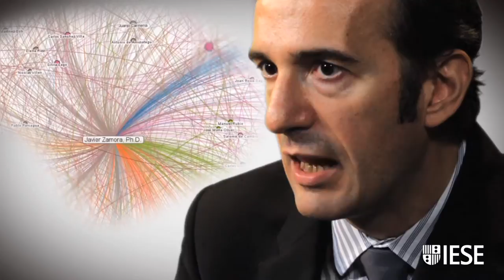Digital Density: Reshaping Business Models and Organizations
Big data, social media and other information technologies are a manifestation of a new concept that we call digital density, says IESE Professor Javier Zamora. This refers to the number of people and objects that are connected, and which now number in the billions. Digital density allows for a dynamic use of capacity that wasn't feasible before, but taking advantage of this calls for new business models.